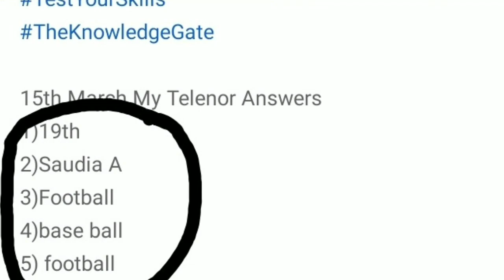Telenor questions today | 31 March my telenor questions today | Telenor app questions today 31 March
1)astronomy
2)vernlequinox
3)all
4)restlessness
5)aug-Nov

31 March telenor

31 march my telenor

My telenor today questions 30 march

My telenor 31 march

31 march my telenor app

31 march my telenor

Play

31 march questions

31 march telenor question answer

31 march telenor quiz

31 march 2020 telenor answers

My telenor